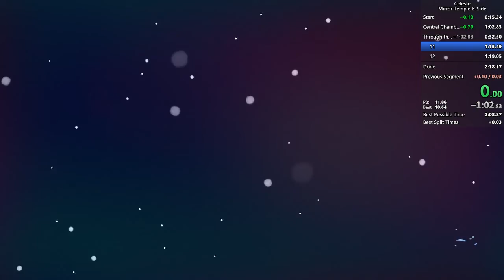Celeste 5B in 2:12.481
pretty bad mistakes at the end of falling room and in pillar room, solid otherwise